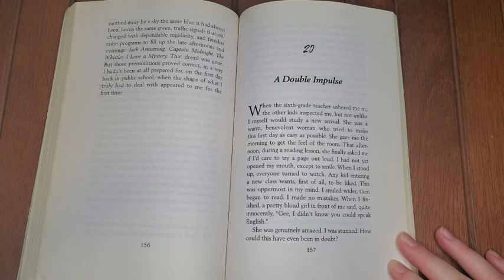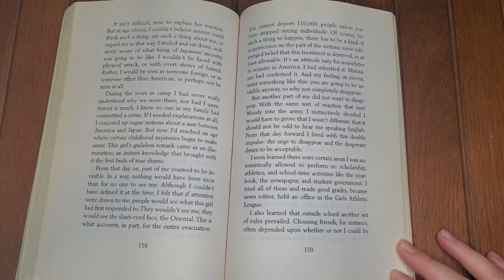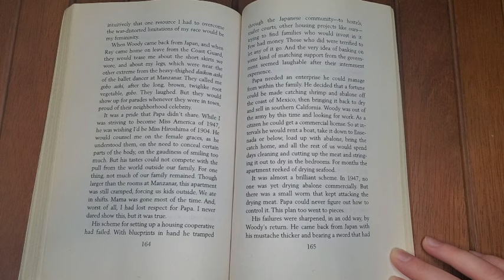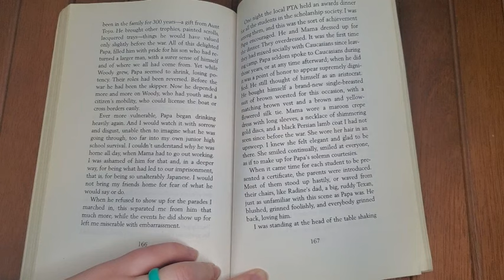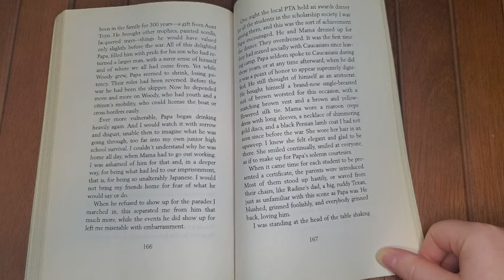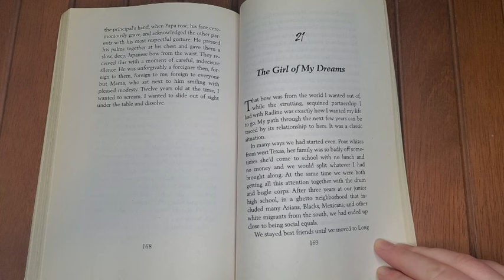Farewell to Manzanar Chapter 20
Join me as I read Chapter 20 of "Farewell to Manzanar" by Jeanne Wakatsuki Houston and James D. Houston!

Follow along as Jeanne's experiences in sixth grade, where she navigates the complexities of identity and acceptance. Witness her struggle to reconcile her Japanese heritage with societal expectations, while striving for acceptance and belonging in a predominantly white community.